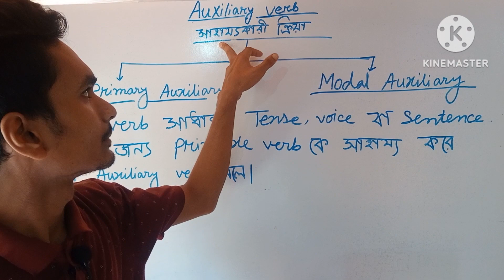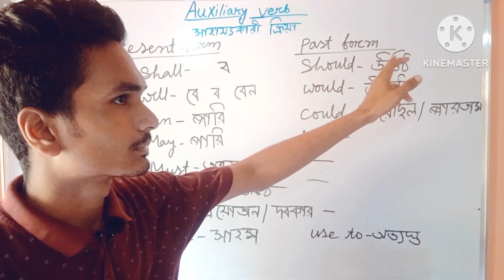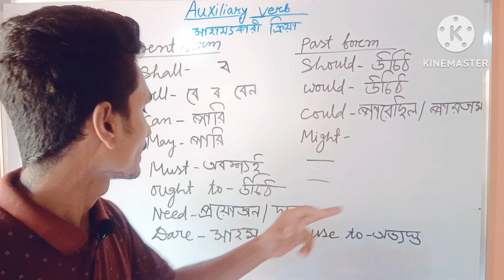Auxiliary verb concept in 1minutes# Auxiliary verb with Bengali meaning.